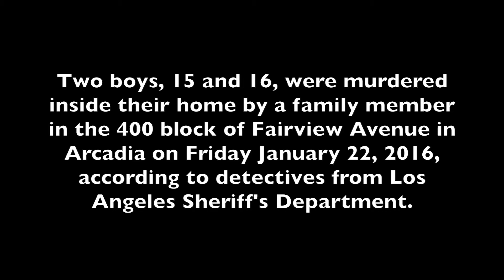Double homicide in Arcadia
Two boys, 15 and 16, were murdered inside their home by a family member in the 400 block of Fairview Avenue in Arcadia on Friday January 22, 2016, according to detectives from Los Angeles Sheriff's Department. The suspect, believed to be the boys' uncle, was sought in connection to an assault in La Canada on Thursday night, according to LASD homicide detective Lt. Eddie Hernandez.    Photo credit:  Trevor Stamp